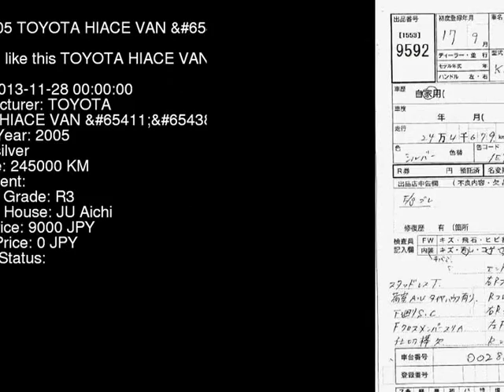2005 TOYOTA HIACE VAN KDH200V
the Authority on JDMs since 2007!  . Details on this car from auction in Japan